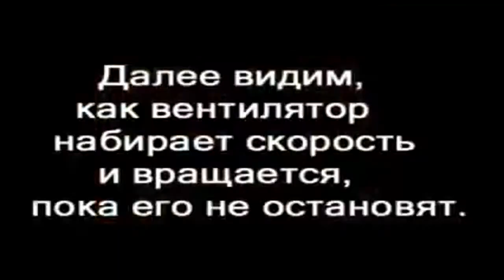empfehlenswert Magnetmotor, Freie Energie. voll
batterie aa , banner batterien , batterien kaufen , mignon batterie , mainboard batterie , zink luft batterie , batterie